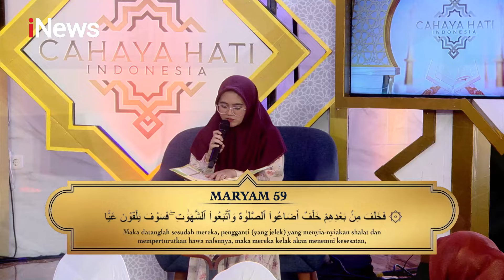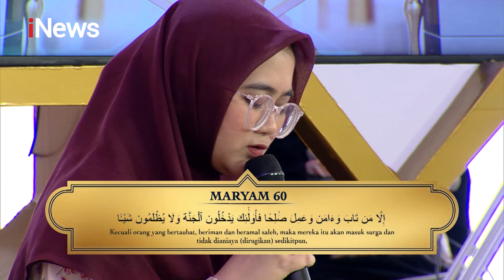[FULL] Mengajarkan Salat dan Bahayanya Jika Meninggalkan Salat Kepada Anak - CHI 06/07